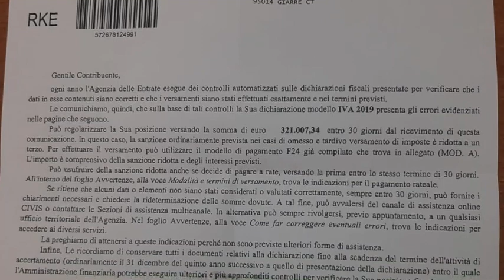Attenti a quei due - 26 maggio 2022 -